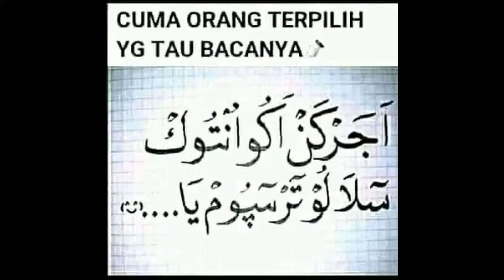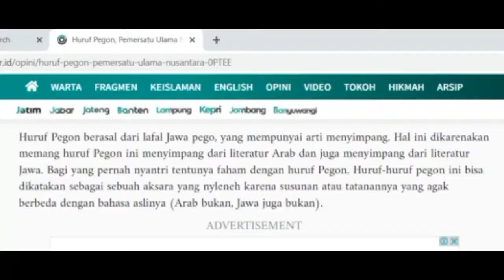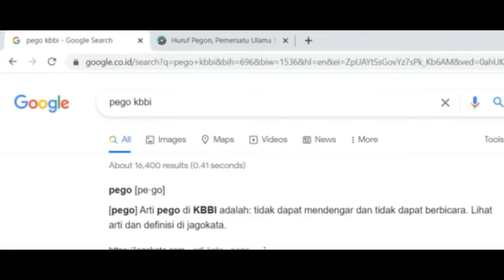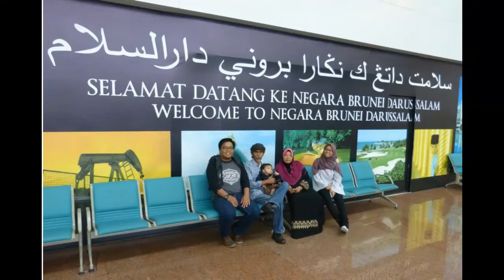Jumpa Hamzah Eps 20 | BENARKAH HURUF PEGON BERASAL DARI NUSANTARA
episode kali ini akan membahas seputar huruf pegon yang dikenal memiliki keunikan karena terdiri dari kombinasi huruf arab dan jawa.
huruf pegon seperti diketahui bersama adalah serangkaian huruf menggunakan huruf arab atau huruf hijaiyah namun cara bacanya berbeda dengan huruf arab karena menggunakan bahasa indonesia atau bahasa jawa dan biasanya huruf ini sangat populer di pesantren untuk memaknai kitab kuning yang dibaca oleh kiai dalam menerangkan makna kitab kuning
huruf pegon a sampai z sebenarnya berbunyi bahasa yang berbeda dengan bahasa arab sehingga disebut pegon karena huruf ini menyimpang dari kaidah aslinya yaitu bahasa arab sehingga orang arab sekalipun belum tentu bisa membaca huruf pegon ini terdapat  juga sebutan arab jawi untuk huruf ini karena berasal dari pulau jawa yang identik dengan pondok pesantren.
huruf pegon sambung adalah salah satu contoh bagaimana perkembangan huruf pegon ini menyebar hingga ke malaysia dan brunei darussalam siapakah yang menemukan huruf ini.